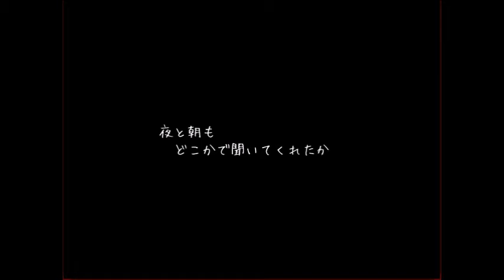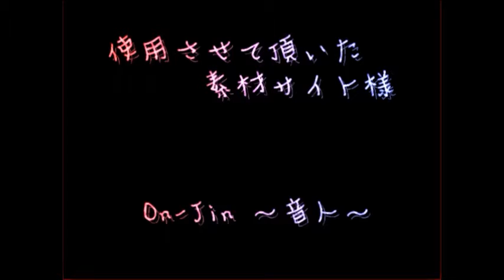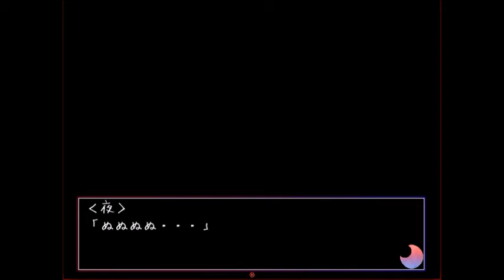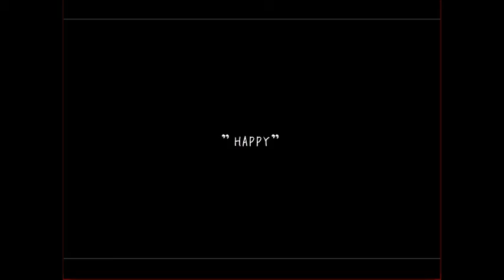【実況】夜の落し物 コラボ実況プレイ 後編 朝と夜【KUKUKIRA】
オヒル

僕の声の音質は、次の作品で治りますすいません
家出をしてしまった子のお話です
私も昔家でしたなあ
子らぼ実況ですよろしく